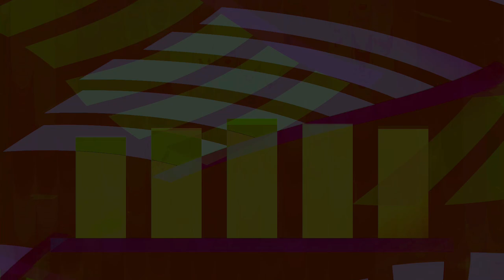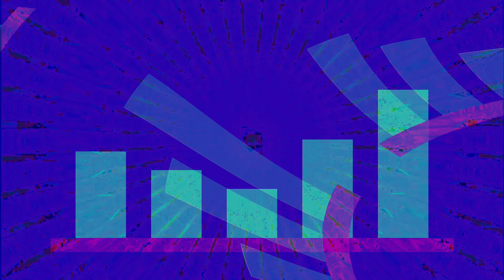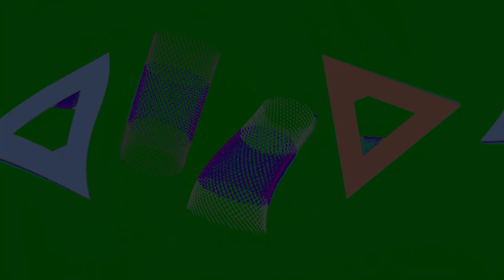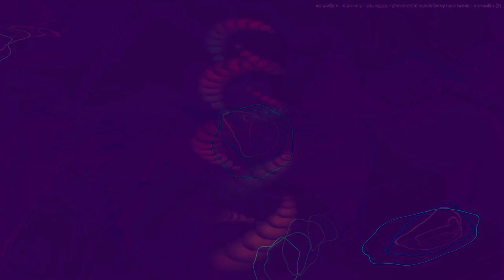Movie 24 08 12 00h46m23s